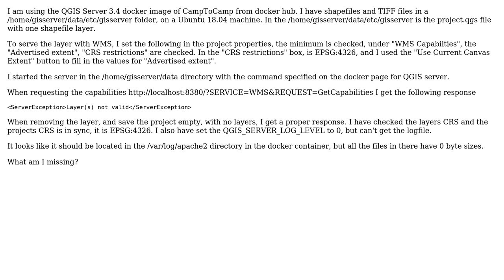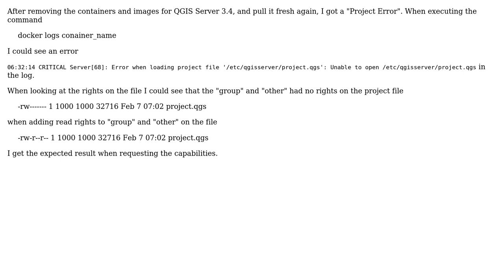GIS: QGIS Server 3.4 layers not valid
With thanks & praise to God, and with thanks to the many people who have made this project possible! You are responsible for your own actions.